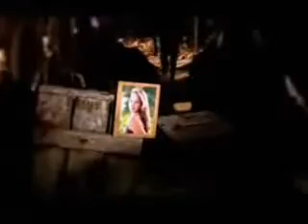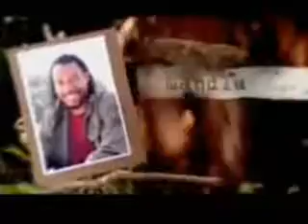Survivor ZA 2: Malaysia Episode 04 Part 1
Survivor ZA South Africa 2 Malaysia